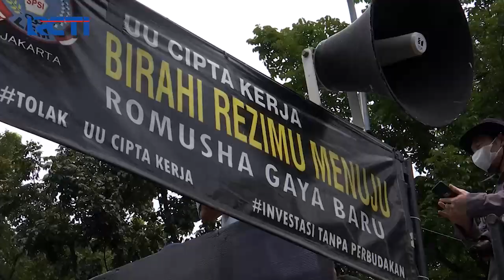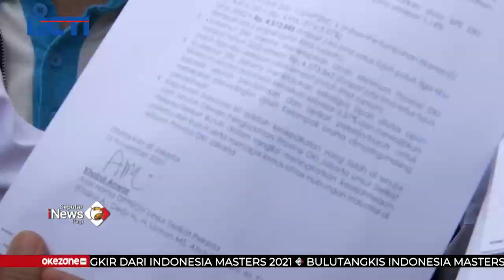Massa Buruh Gelar Aksi Demo Tuntut Anies Penuhi Angka Kenaikan Upah 3,57 Persen SIP 19/11